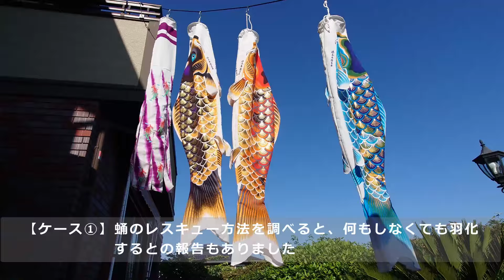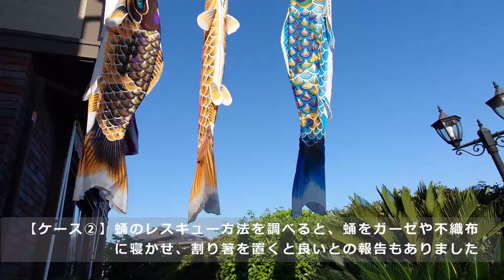🦋ツマグロヒョウモン🦋わが家の庭に初めて蝶の幼虫が来た記録(後編)🦋落下した蛹(落ちたサナギ)の救出(レスキュー)方法🦋Butterfly Larva🦋Insect pupa Rescue🦋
🐛リアルはらぺこあおむし🐛

わが家の庭にはモンシロチョウやモンキチョウ、アゲハチョウからクロタテハ、アオスジアゲハetc、様々な蝶がやって来ます🏡

そして今年初めて、ツマグロヒョウモンの「幼虫」がやって来ました＼(^o^)／🦋

まるでパンジーの妖精🧚

無事に成虫になって、空へ飛んでいくまでの思い出です💗🤗

毎日が楽しかったなあ～＼(^o^)／🦋

🐛Real Very Hungry Caterpillar🐛

A variety of butterflies come to our garden, including the cabbage butterfly, the white butterfly, the swallowtail butterfly, the black-tailed butterfly, the green swallowtail butterfly, etc.🏡

And for the first time this year, the "larvae" of the black-spotted fritillary came ＼(^o^)／🦋

Just like a pansy fairy 🧚

This is a memory of the time when it safely became an adult and flew into the sky 💗🤗

Every day was fun~＼(^o^)／🦋